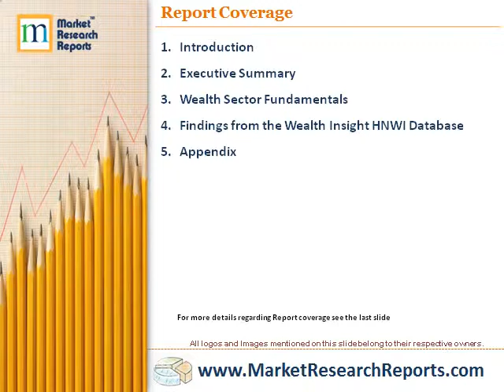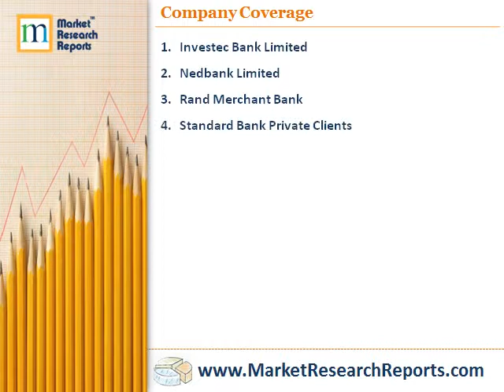High Net Worth trends in South Africa 2014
Market Research Reports, Inc. has announced the addition of "High Net Worth trends in South Africa 2014" research report to their offering.